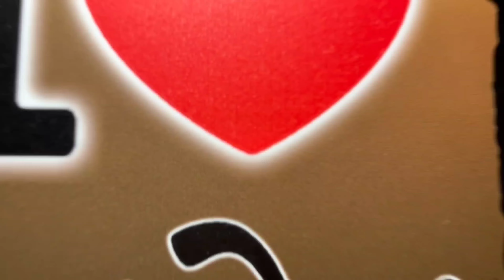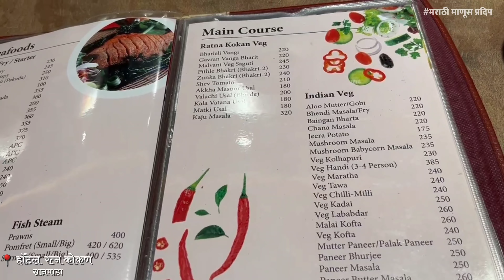Hotel Ratnakokan मालवणी जेवणाचा अस्सल स्वाद| Malvani menu | Fish thali & Chicken thali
नमस्कार मंडळी,
महाराष्ट्रात अनेक वेगवेगळ्या पद्धतीचे, स्वादिष्ट,रुचकर अश्या अनेक पद्धतीचे जेवणाचे प्रकार पाहायला मिळतात. अनेक प्रसिद्ध हॉटेल देखील आहेत त्यापैकी hotel 7/12,hotel shauryawada,hotel chulhangan,hotel jagdamba अशी अनेक hotel आहेत, त्यातीलाच मुंबईकडचे hotel Ratnakokan.त्यातीलच एक म्हणजे सगळ्यांना आवडणारी आणि झणझणीत अशी malvani thali. Malvani thali म्हटलं की fish चे अनेक प्रकार त्यामध्ये येतात जे लहानणापासून अगदी वयस्कर माणसांना सुद्धा किती ही नको म्हटल तरी खावीशी वाटतेच. अशी एक रुचकर thali घेवून मी आलो आहे ती म्हणजे hotel Ratnakokan मधील thali. मला ही thali आवडली त्यामुळे ह्या thali चा नक्की आस्वाद घ्या.

महाराष्ट्रातील परंपरा, संस्कृति ,भाषा, प्रांत, गावची संस्कृती या विषयी अभिमान आहे. गर्व आहे मी मराठी असल्याचा.